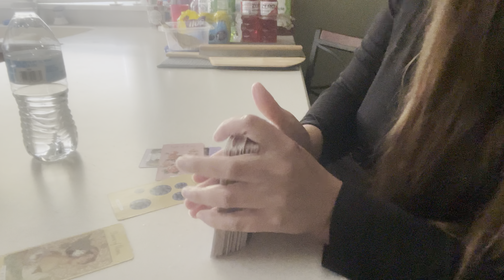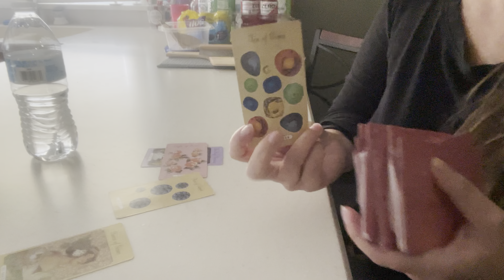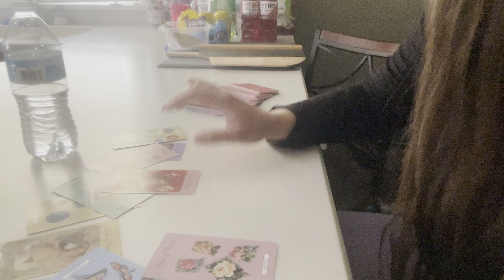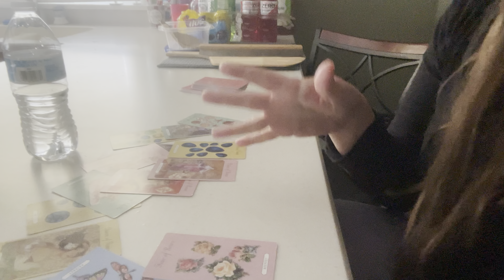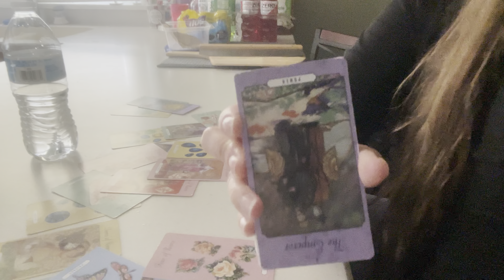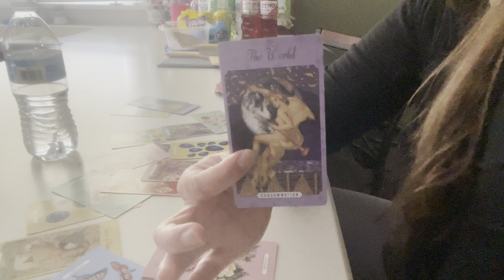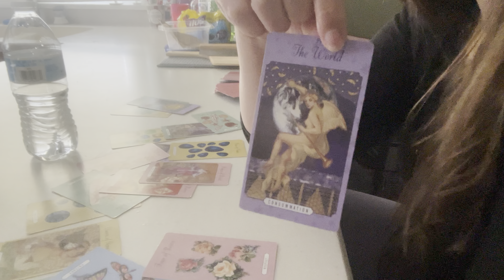🔥Divine Masculine to Divine Feminine Channeled Message.Twin Flames Shifting together as one 1️⃣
For the free reading giveaway  all you have to do is subscribe like and leave a comment, I’ll be announcing the winner of the free reading at the end of the month!  Good luck to all who enter 🍀👍

All you have to do is:
3. Leave a comment in a video for the current month